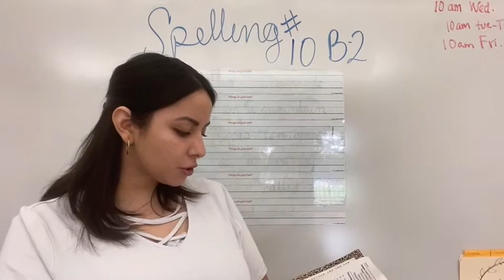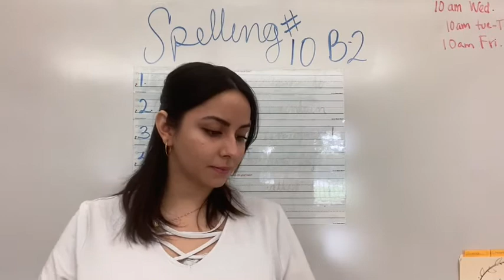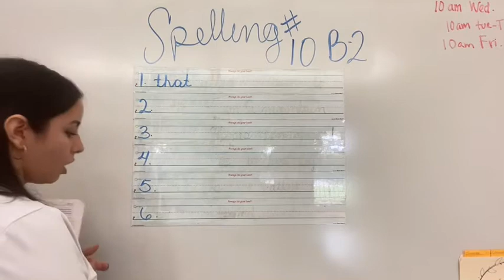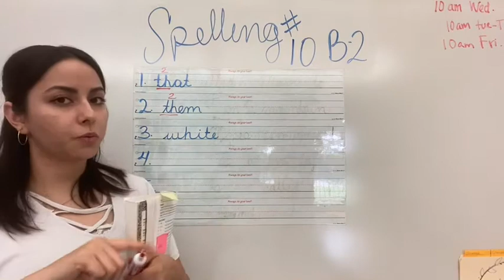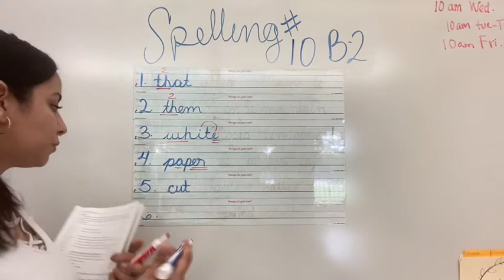Group B-2 spelling 10 10/2